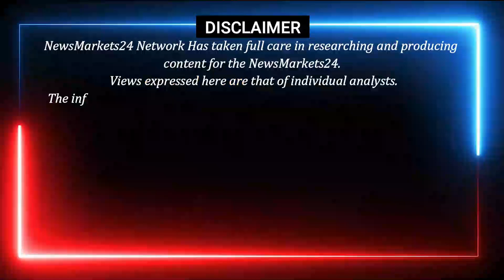नए व पुराने लोहे के भाव की जानकारी देखे यहाँ || New Old Iron Rate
scrap rates
scrap iron rates
iron scrap rates in pakistan
daily iron and steel rates all india
ingot rates
naylon chapal scrap rates today
scrap metal rates
new old iron rate
old iron rate
new iron rate
new and old iron rate
today new old iron rate
scrap metal market rates
today news old iron rate
today old iron rate
scrap wholesale market rates
scrape rates today in pakistan
silver scrap rates in pakistan
waste metal recycling process